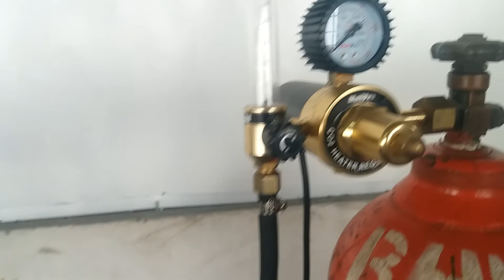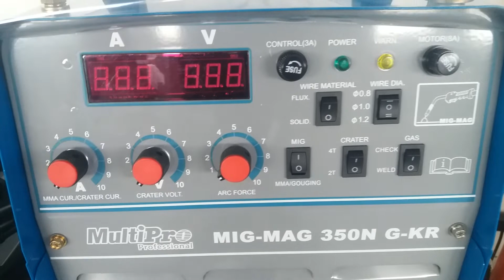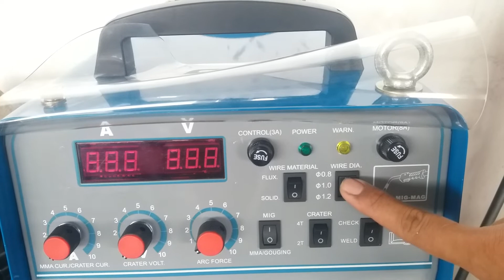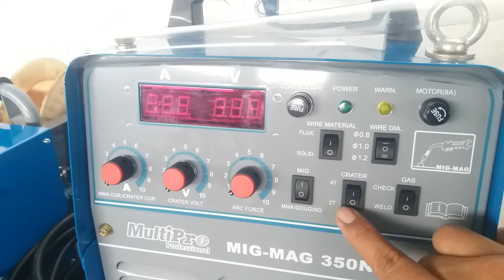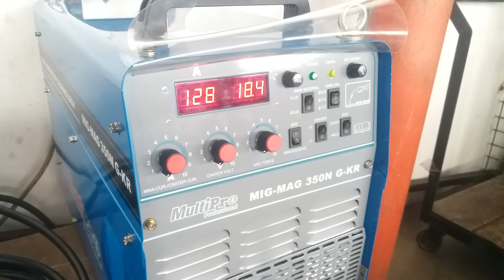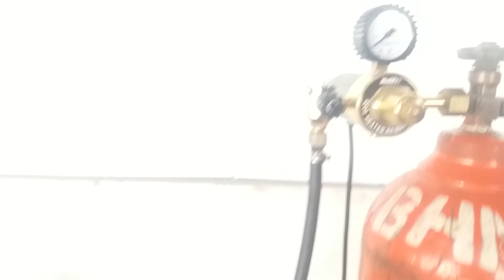Mesin las mig Cara pasang yang benar - MIG MAG 350N-GKR welding machine.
mesin las mig kok begini, cara pasang yang benar mesin las mig multipro supaya tidak salah.migwelding machine. MIG MAG 350N GKR multipro

mesin las mig

las mig

mesin las laser genggam

cara pasang cabel las listrik

las mig murah

cara pasang las mig multipro supaya bisa di gunakan dengan baik dan bisa berfungsi normal adapun mesin ini jenis mesin las mig terbaik.MIG welding machine

mesin las mig, las mig, mesin las laser genggam, cara pasang cabel las listrik, las mig murah

mesin las mig

las mig, las mig murah, mesin las mig, las mig

trafo las mig bisa juga di sebut mesin las mig dengan teknologi IGBT inverter yang hemat listrik dan tahan lama bisa di gunakan untuk industri
mesin las mig tanpa co2 juga bisa di fungsikan di mesin las mig ini dengan menggunakan kawat las jenis flux core yang penggunanya tanpa co2
mig welding machine